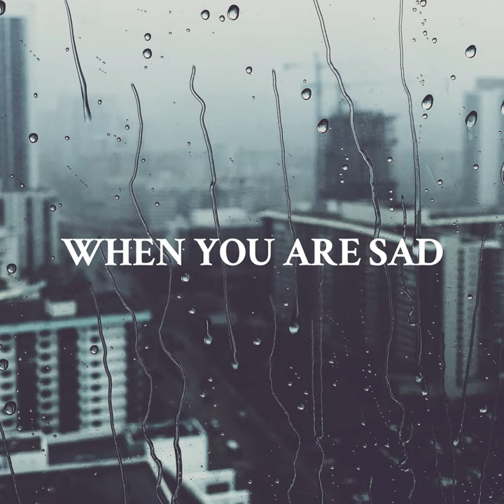Emotional Cello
Emotional Cello · AlexPaul · shvarev aleksander

When You Are Sad